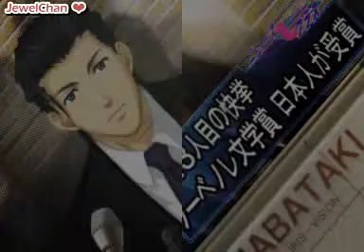Tokimemo GS3 Aizawa route #15 (Jan Yr. 3) (*CG Spoiler*)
With this event and Aizawa's icon when you save your file, unless you screw up and accidentally get in other guys' route, you should be able to get Aizawa ED. :D
P.S. In Japanese script, they used "ノーベノレ" for the name of the prize. (Nobel Prize spells like this ノーベル. They just changed the ル at the end to ノ and レ.) So I used No-bel for this prize in my translation. (But it's still too amazing for Aizawa to win something similar to a Nobel Prize. :P)